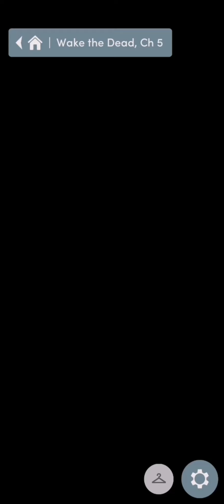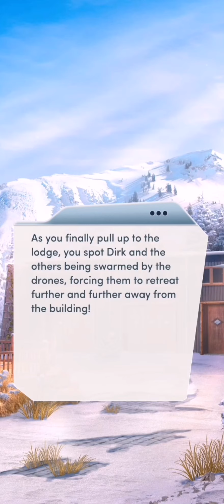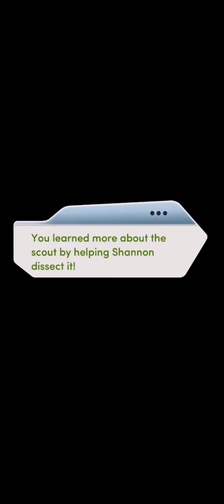Choices | Wake The Dead 🧟‍♀️🧟‍♂️ • Chapter 5 | Death Comes Knocking | [TROY] [GAY ♂️] (Diamonds 💎)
You can find all Choices related news, chapters, and announcements from me in this Telegram channel